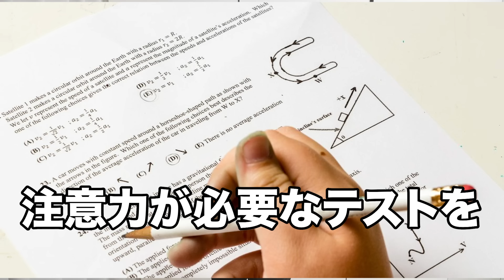勉強効率が爆上がりする「作業デスク」の作り方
・メンバー限定に質の高い情報を動画配信(月8本)
・佐々木の個人LINE IDを配布(先着5000名限定)
・月1度まで、佐々木に質問・相談する権利(先着5000名限定)
・佐々木のYouTube戦略をコミュニティにて月1度配信